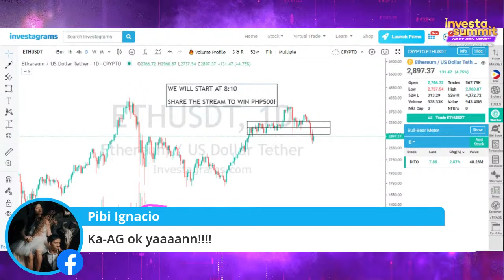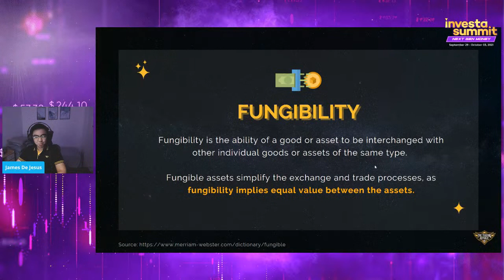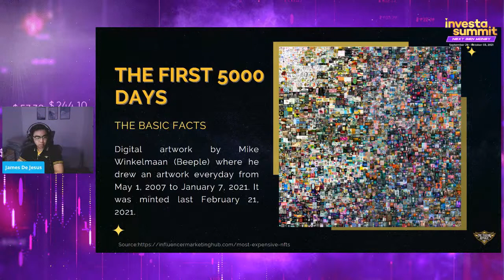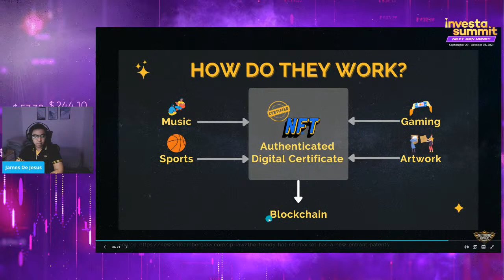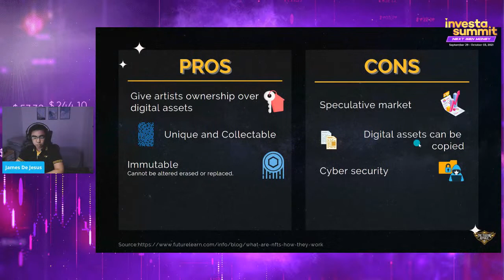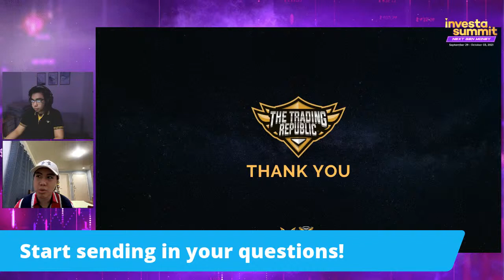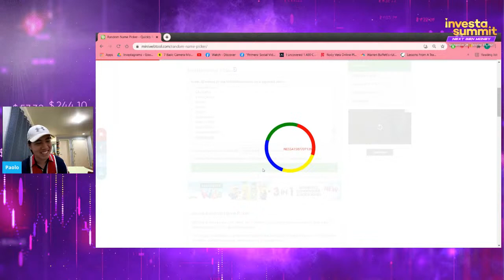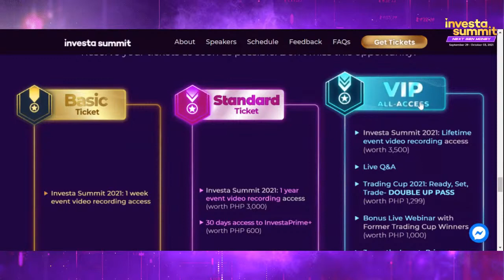NFT 101 for Beginners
Learn how to trade in the stock market, enroll in our FREE InvestaUniversity: